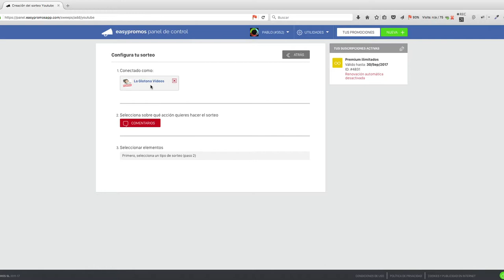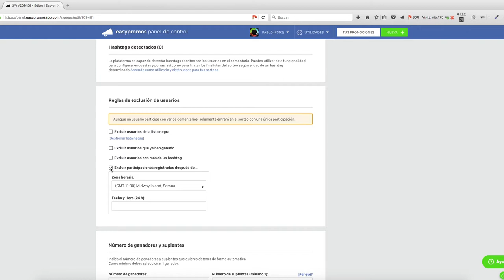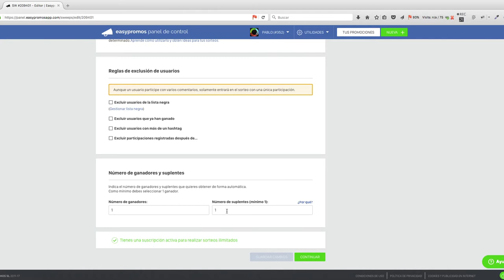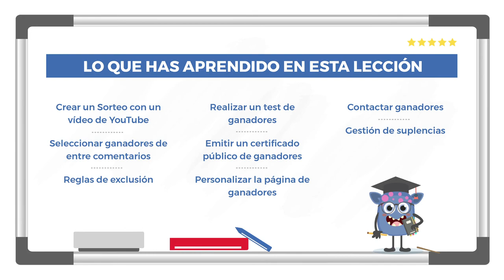5 - Cómo hacer un sorteo en Youtube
Te explicamos en detalle cómo utilizar los sorteos de comentarios para aumentar las visualizaciones de los vídeos de tu canal. ¡ATENCIÓN! Revisa nuestra web para actualizar los PRECIOS, PLANES, TIPOS DE PROMOCIONES y FUNCIONALIDADES